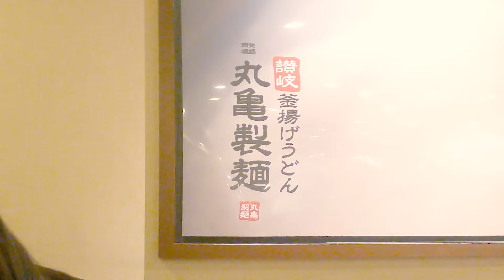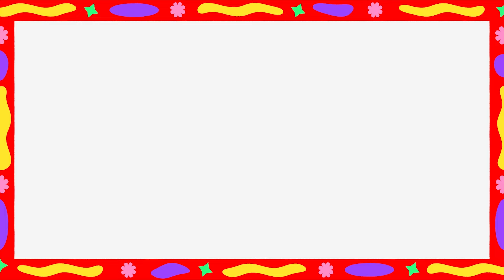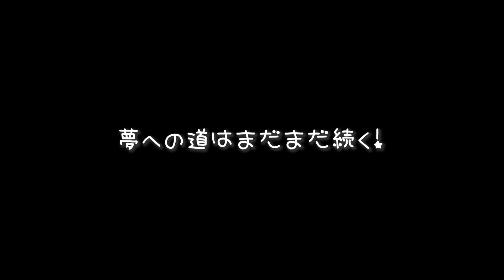【オーディション】これ３次面接？韓国の事務所さんに呼び出されました。【第1974話】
ある日、韓国の事務所さんに呼び出されました。

▶︎れのれらTVメンバーシップ、れのれられおなを応援してくれるサポーター募集！

▼▼▼ SNS ▼▼▼

オープンチャット「れのれら学園コミュニティ」

【お手紙等のあて先】
〒153-0043
東京都目黒区東山3-1-19 M.I.O Bldg 806
れのれらTV 宛
※お手紙のみのお受け取りとさせて頂きます。